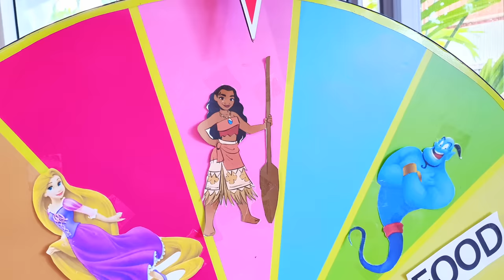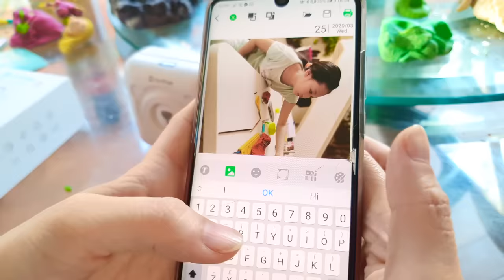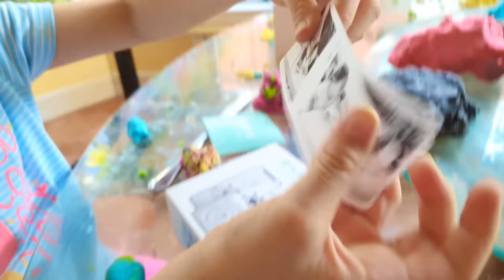What To Do with A Lot of Homemade Play Dough !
After doing her homework, but did a fun play doh contest with dad.  What prize did the winner get ?